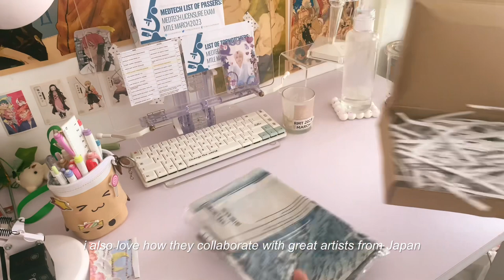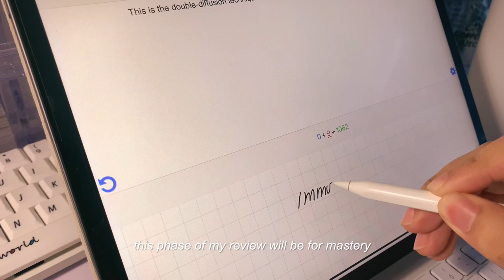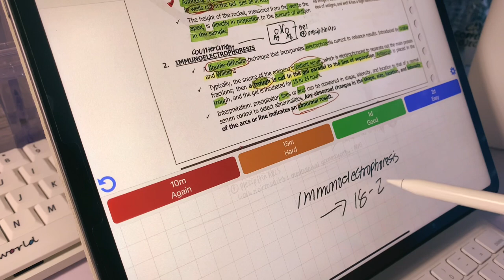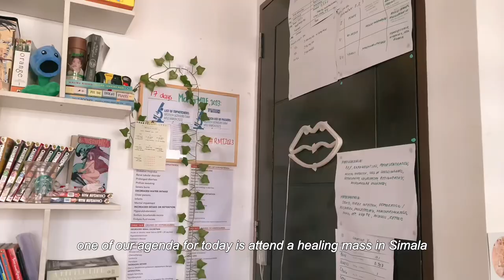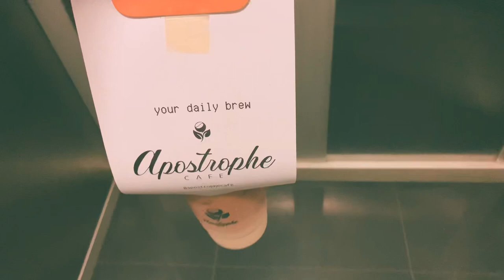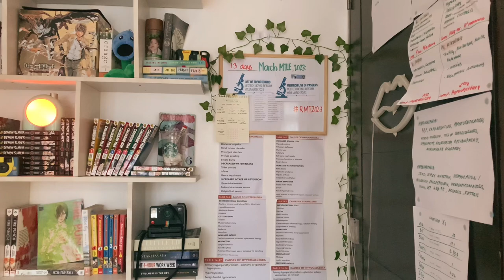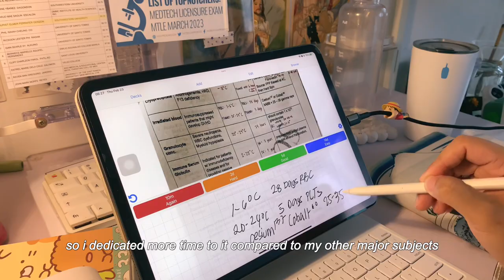VOL 09: board exam study vlog, productive study sessions, church visits, 20 days before MTLE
☁️from moonjiroo
ʕ •ᴥ•ʔゝ☆  dear reader, open me!

board exam vlog vol. 09: 20 days left
00:00-00:14- SKIP (GLITCH)
00:15-01:31-20 days left
01:32-02:50-19 days left
02:51-06:23-18 days left
06:24-09:19-17 days left
09:20-11:08-16 days left
11:09-13:53-15 days left
13:54-15:31-13 days left
15:32-15:50-outro

🐣 production:
filming: iphone XR
video: vllo, lumafusion
thumbnail: procreate

☁️ vlog inspo:
☆ Mar fortuno
☆ Dustin Vuong